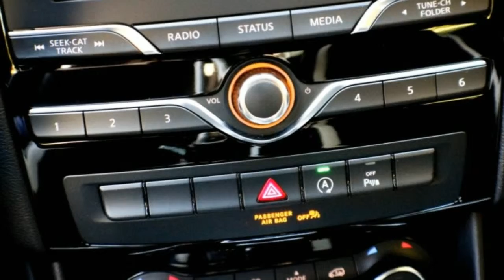[WATCH ] Infiniti QX30 2017 Review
Infiniti appears to be finding its voice again as a brand ostensibly focused on performance. As evidence, we present—of all things—its newest small crossover, the QX30, which was derived from the Mercedes-Benz GLA-class platform, itself a derivative of Benz’s CLA sedan. During our first drive of the 2017 Infiniti QX30 last year, we were particularly impressed by the more athletic QX30 Sport. Now that we’ve gotten a chance to strap our test equipment to one, we have the numbers to support those initial impressions. This represents a bit of redemption for the QX30 after the all-wheel-drive model finished fourth out of five in a comparison test of baby luxo-crossovers.

While this model uses Mercedes structural and powertrain bits, Infiniti deserves some credit for making the $39,495 QX30 Sport model look and drive differently from the more lumbering QX30 AWD. The Sport label encompasses more than just spoilers and fancy wheels, as well it ought to for its hefty $8550 upcharge over the entry-level model. It gets the same 208 horsepower from the same turbocharged 2.0-liter inline-four as other QX30 models (and GLA250s), but our front-wheel-drive Sport weighed nearly 200 pounds less than the all-wheel-drive edition that underwhelmed in the comparo. It also rides 0.8-inch closer to earth than the base front-drive version. That lowers the center of gravity enough to make it feel more like a hot hatchback than a shrunken SUV. Wheels grow from 18 to 19 inches in diameter and are shod with more aggressive Goodyear run-flat performance tires versus the AWD model’s all-season rubber. As in all QX30s, the transmission is a seven-speed dual-clutch automatic. While none of the Sport model’s cosmetic touches nor its aggressively contoured sport seats make it a better performer, each adds a measure of engagement to the experiences of approaching, entering, and interacting with the car. It’s a different animal.